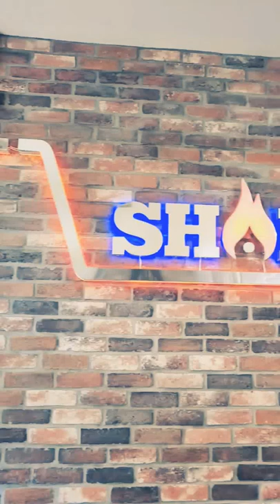Shabuya Shabu Shabu Restaurant - Hot Pot Steak, Lamb, Chicken, Fish, Seafood, Vegetables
Shabuya Shabu Shabu Restaurant - Hot Pot Steak, Lamb, Chicken, Fish, Seafood, Vegetables, Tofu